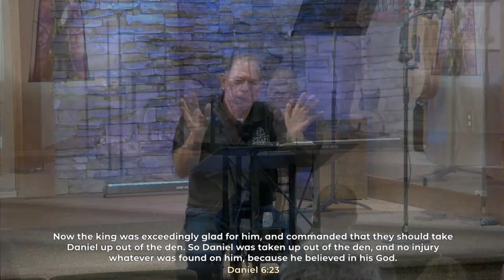Daniel 6:10-28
The following message was recorded Wednesday, August 21st, 2024.

Pastor Rit continues in the Book of Daniel and finishes Daniel chapter 6. We see how God preserves Daniel in the lions den.

Join us for our weekly services:
- Sundays @ 10AM ET
- Wednesdays @ 7PM ET

Find out more about Community Chapel of Greenville by visiting our